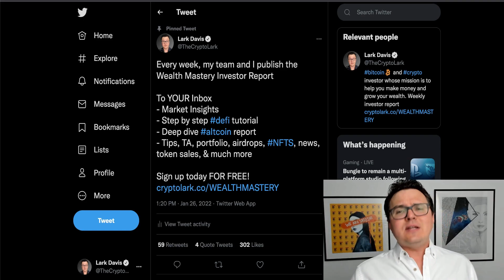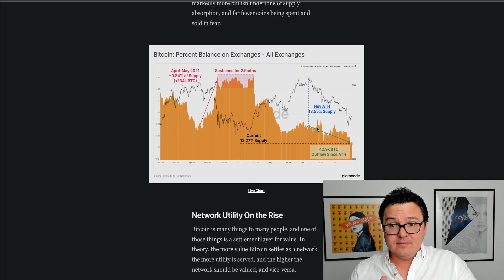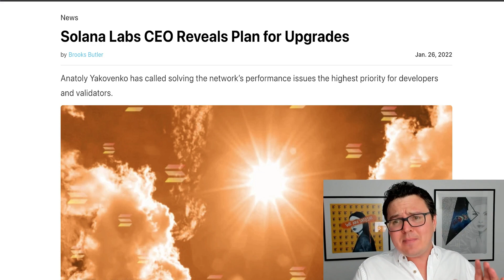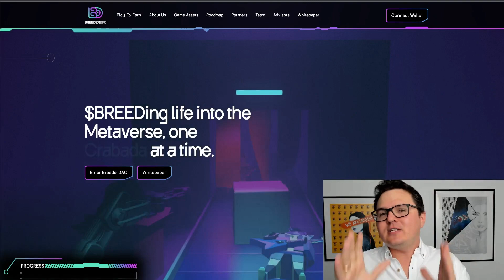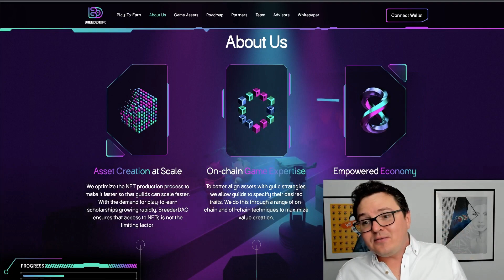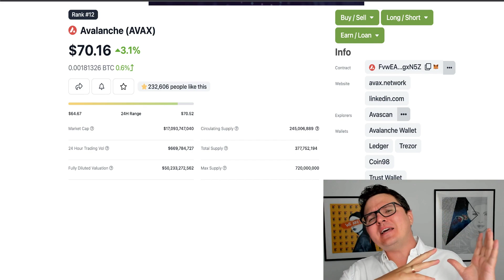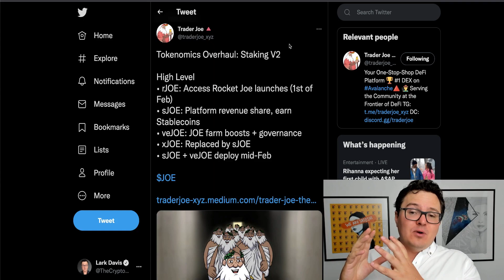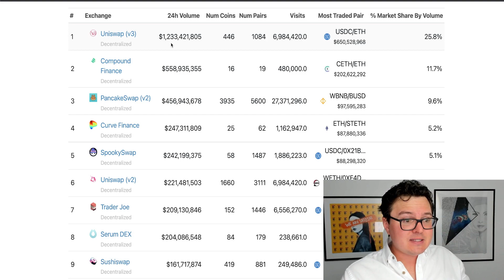Top 5 Cryptos For February 2022! Bitcoin? Solana? Avalanche?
Top 5 crypto coins for February. Bitcoin, Solana, Avalanche, altcoins.

0:00 Today in Crypto
1:55 Bitcoin
4:50 Solana
7:52 BreederDao
11:22 Avalanche
13:30 Trader Joe

👀 BITCOIN BACK REWARDS CREDIT CARD AND $250 FREE BTC LENDING